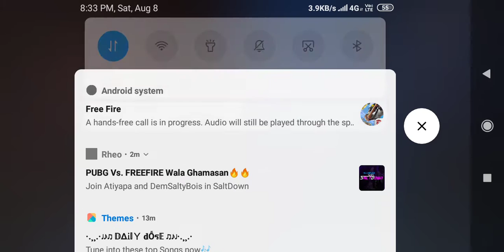8 August 2020